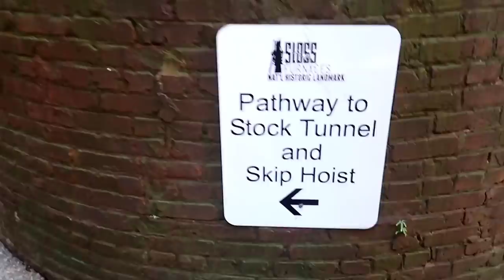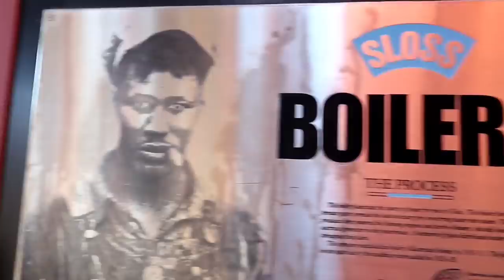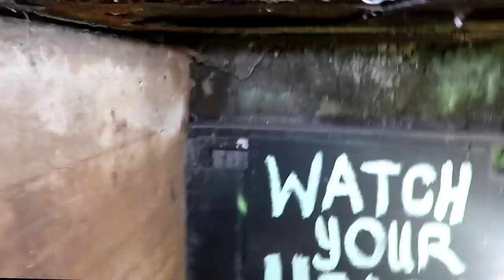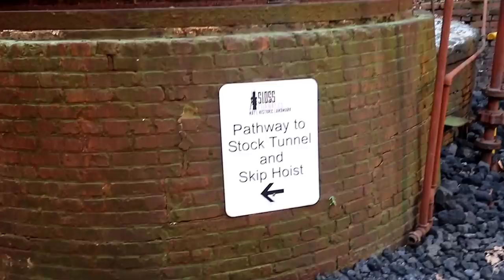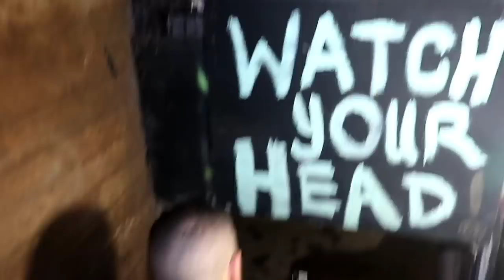What's Lurking Underneath Haunted SLOSS FURNACE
On the outskirts of The Magic City sits Sloss Furnaces. James Withers Sloss started construction on the Sloss Furnaces in 1881, just 10 years after the city's founding. This entrepreneur quickly capitalized on Birmingham's fortunate location and the enormous amount of cheap labor available in the form of freed slaves. To cement Sloss' place in this financial bonanza, he used his wealth and political influence to become the first president of the newly merged Nashville and Decatur Railway Company. His first priority was to expand their railway lines down to Birmingham, thereby securing the exportation of steel made at Sloss Furnaces.

Sloss opened the gates of his eponymous furnace company on April 18, 1882, employing hundreds of men from the surrounding area. The positions at Sloss were highly dangerous, but also highly sought-after as working with the blast furnaces was fairly advanced at that time. No government agency protected the rights of workers; 12-hour days were the norm and pay often came in the form of scripts only good at the company store.

While pay was low and hours ran high, industrial accidents were what workers feared most. Some men fell into the molten steel and incinerated, while others fell victim to the silent poisoning of carbon monoxide or the volatile bursts from steam pipes. Every inch of Sloss Furnaces held danger for the workers who toiled there -- from the catwalk to the tunnel, the furnaces to the wheel -- every precarious step could have been, and often was, their last.

Perhaps the most ghastly death is one that befell a worker on his lunch break. Sitting near one of the large flywheels used to power the huge scalding boilers, he leaned a little too close and the wheel caught his clothing, slowly dragging him into the gears. Witnesses at the time shuttered; each time the wheel went around, there was a little less of their friend.

■ Follow The Fam On Social Media, for behind the scenes clips

■ OG FAM
■ SAVAGE FAM
■ SEEING EYE FAM
■ FEATURED FAM